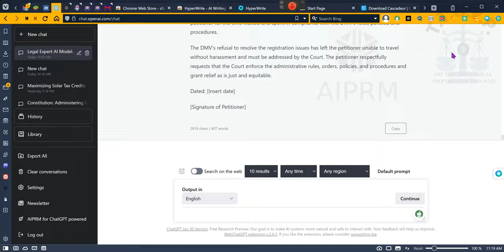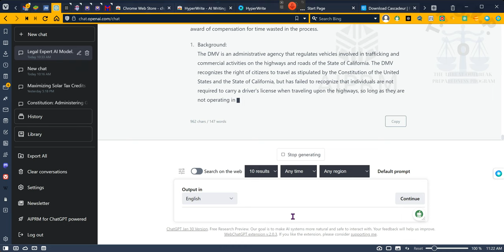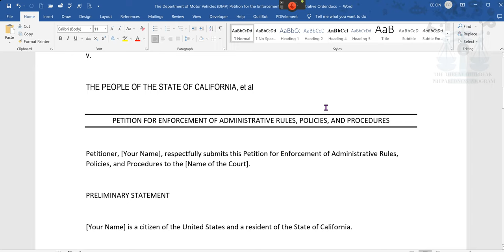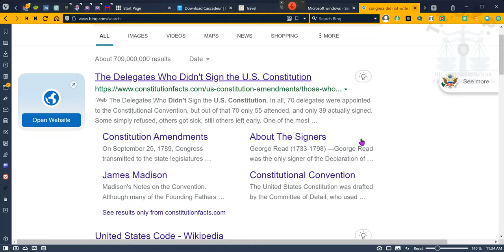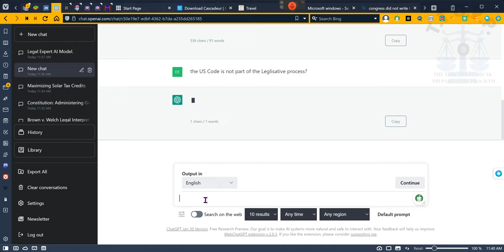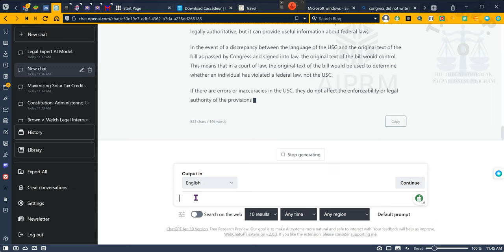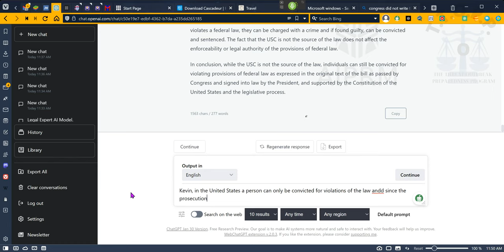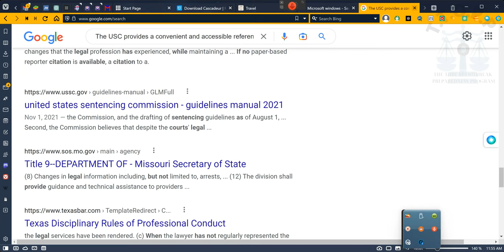Ask KEVIN, The U.S.C. it is not legally authoritative, it is not the basis for conviction in court